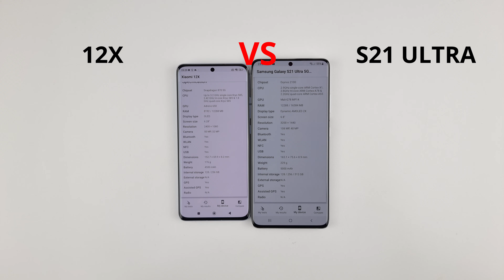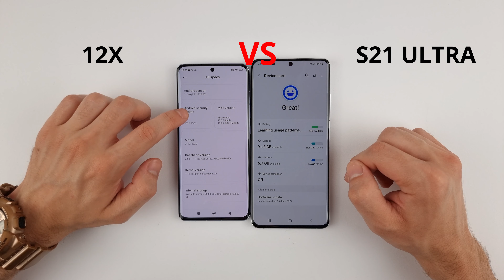Xiaomi 12X vs S21 Ultra | SPEED TEST